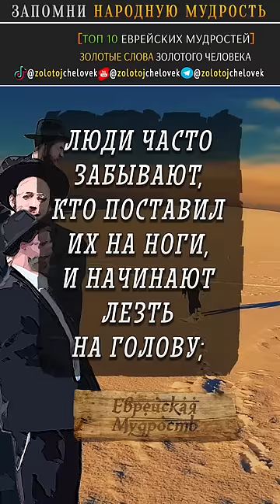ТОП 10 Нужных Еврейских Мудростей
10 еврейских мудростей, без которых ты точно пропадёшь!
Пока коза хвостом не затрясёт, козёл к козе не подойдёт.
Если пойдешь в люди, то узнаешь что творится у тебя дома.
Люди часто забывают, кто поставил их на ноги, и начинают лезть на голову;
Кто очень важничает своим прошлым, тому нечем похвастаться сегодня;
Если базар дешёвый - то тратишь все деньги;
Когда дует ветер, то выше всего летает мусор;
Когда не додумывают головой, докладывают из кармана;
Чтобы прослыть невоспитанным, достаточно сказать правду;
В момент смертельной опасности, никогда не идут за большинством. Наш второй канал "ЗОЛОТЫЕ СЛОВА" с невероятными роликами, которые содержат лучшие цитаты, пословицы, поговорки, афоризмы, мудрые мысли, наставления и советы великих людей и разных народов, а также многое другое:
Всех благ Вам в жизни!